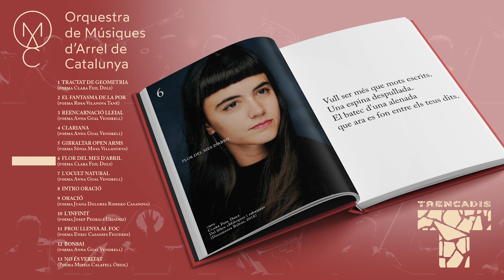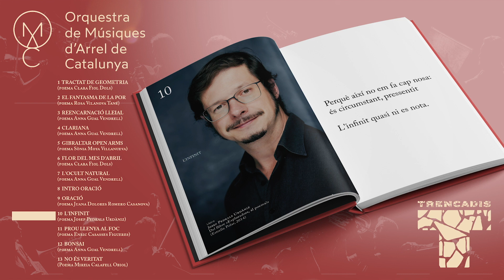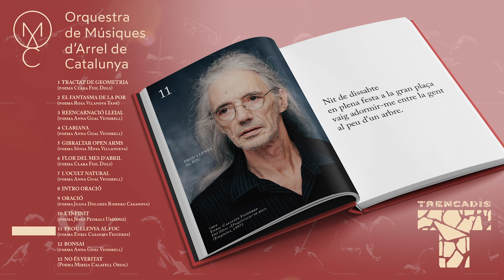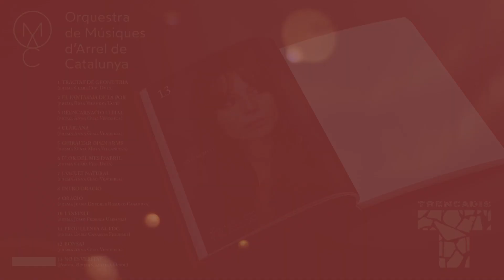OMAC Orquestra de Músiques d'Arrel de Catalunya 'Trencadís' (àlbum complet) 2022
'Trencadís' àlbum editat en llibre-CD (Propaganda pel Fet!, 2022)

Llistat de cançons
1 Tractat de geometria (poema Clara Fiol Dols) 00:00
2 El fantasma de la por (poema Rosa Vilanova Tané) 04:51
3 Reencarnació lleial (poema Anna Gual Vendrell) 08:35
4 Clariana (poema Anna Gual Vendrell) 12:25
5 Gibraltar Open Arms (poema Sònia Moya Villanueva) 15:55
6 Flor del mes d'abril (poema Clara Fiol Dols) 22:26
7 L'ocult natural (poema Anna Gual Vendrell) 26:14
8 Intro Oració 30:18
9 Oració (poema Juana Dolores Romero Casanova) 31:37
10 L'infinit (poema Josep Pedrals Urdàniz) 36:39
11 Prou llenya al foc (poema Enric Casasses Figueres) 39:36
12 Bonsai (poema Anna Gual Vendrell) 43:27
13 No és veritat (Poema Mireia Calafell Obiol) 47:44

Composició i direcció musical
Daniel López Pradas

Cantant
Anna Ferrer Coll

Ballarina
Fàtima Campos Trepat

Direcció i disseny escènic
Martí Torras Mayneris

Tècnic de so
Pau Vinyoles Romo

Tècnic de masterització
Ferran Conangla Mayor

Tècnin d'il·luminació
Bernat Tresserras Pi

Vestuari
Miriam Ponsa Prat

Auxiliar de so i il·luminació
Abdon Compta Solano

Fotografies i imatge gràfica
David Ruano

Fotografies
Montse Capdevila Lorenzo

Disseny gràfic
Oriol Piferrer Saló

Audiovisuals
Marta Rodríguez Quesada, Joanot Cortès Fàbregas i Alejandro Ramírez Ariza (Comptagotes)

Arxius de vídeo
Artur Blasco Giné

Producció
David Coll Bailador
i Marçal Ramon Castellà

Comunicació
Ivó Jordà Álvarez